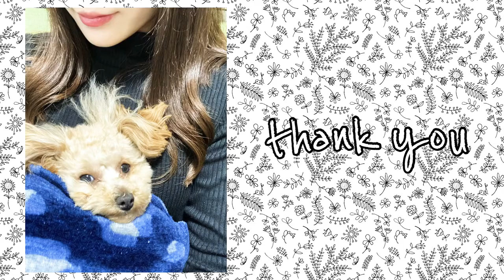【ASMR】犬 咀嚼音 かみかみ🦴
こんばんは！
最近歯が痒いのか、凄くかみかみするので
咀嚼音ASMRを撮ってみました♡

サムネイルはたまたま撮れた
うーちゃんの破壊的変顔です！！笑笑

少しでも癒しになれると嬉しいです🐶

途中、野生化する顔にもご注目を笑